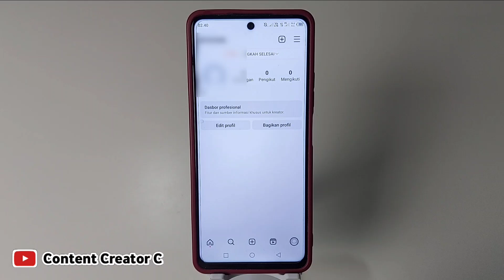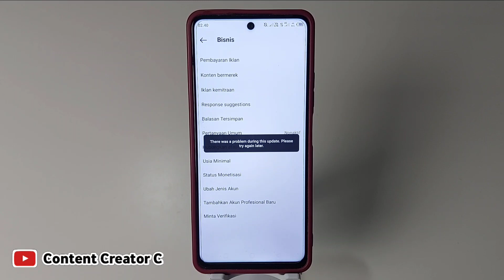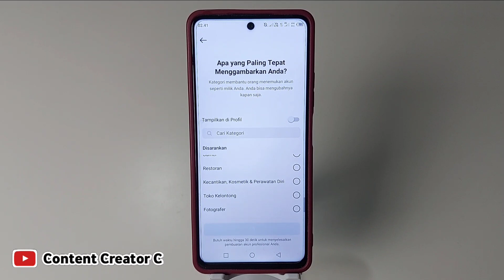Cara beralih Dari akun Bisnis ke Akun pribadi instagram 2023